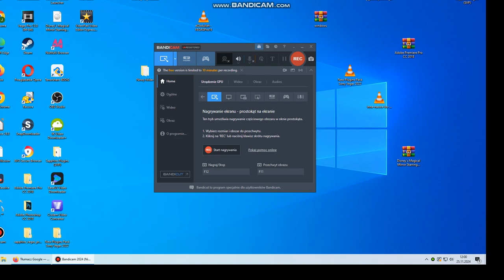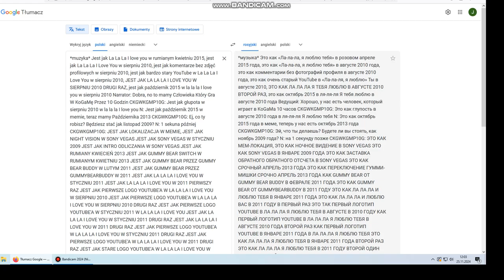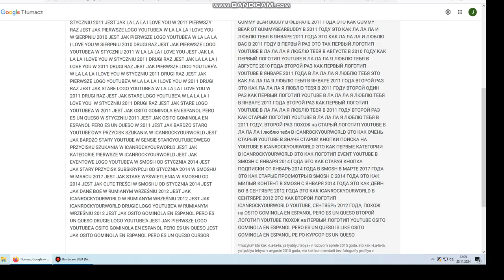Jest jak czarne kategorie